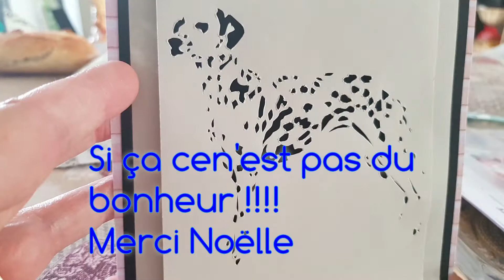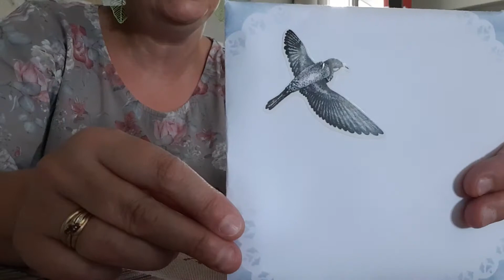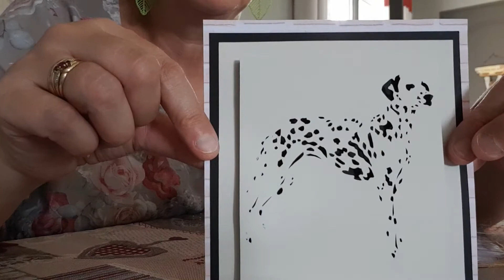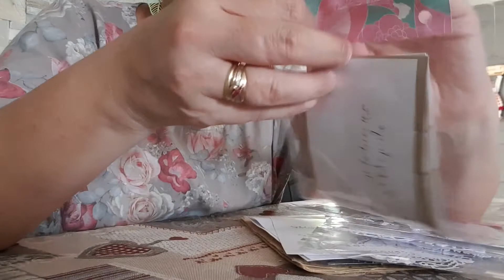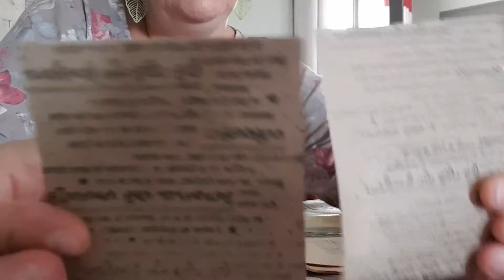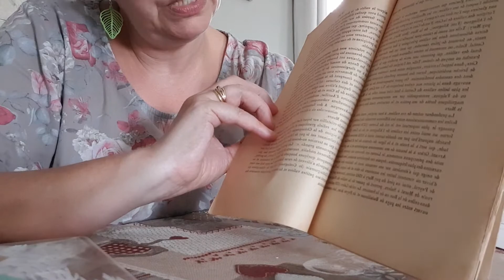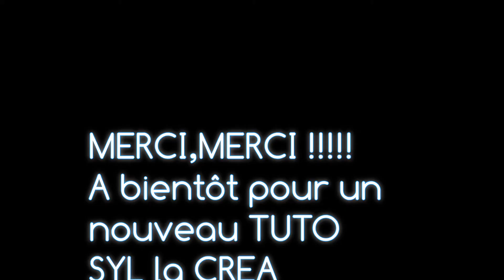si ça ce n'est pas du bonheur !!! dans ma BAL Merci Noêlle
merci Noêlle pour ce magnifique cadeau
dans ma bal